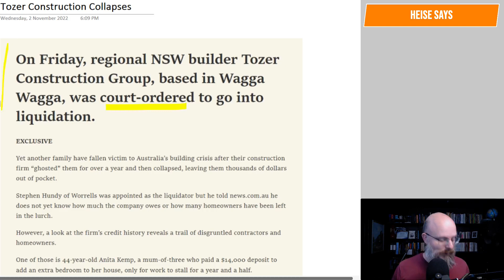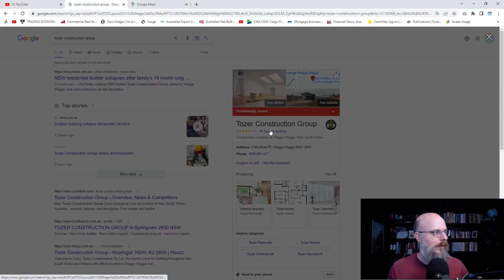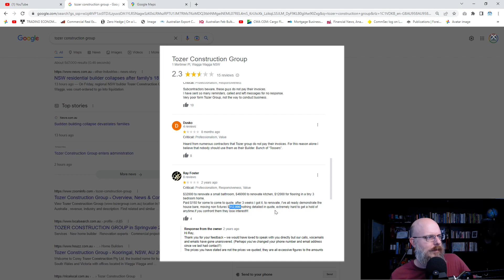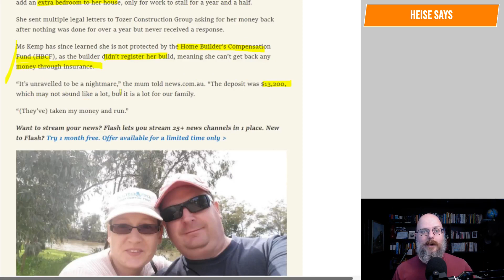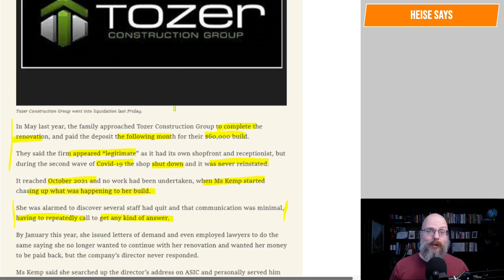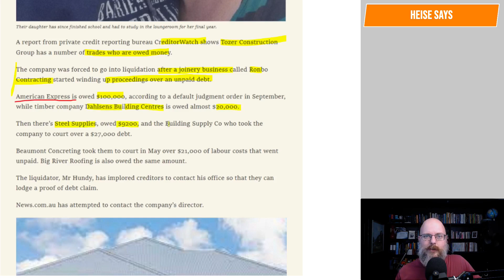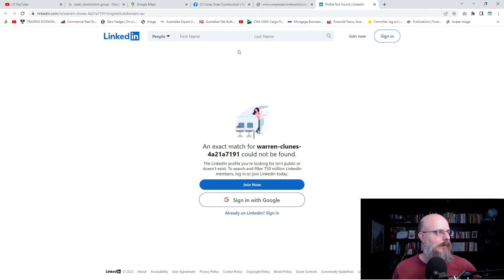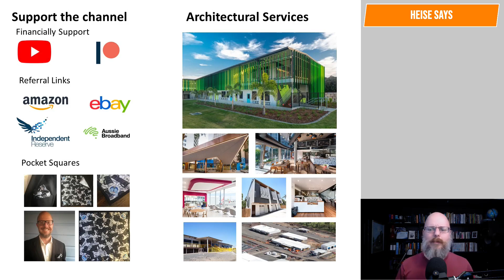Tozer Construction Collapses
Tozer Construction Group has collapsed and been forced into liquidation.

Why Buildings Stand Up
Why Buildings Fall Down Why Structures Fail
Great Streets
A Pattern Language

Heise Architecture
Our Architectural Practice.